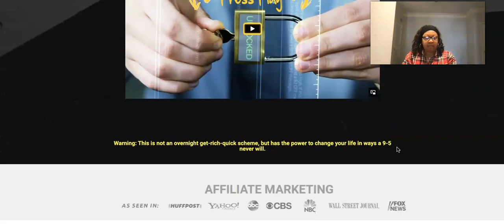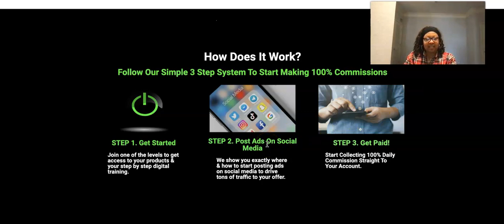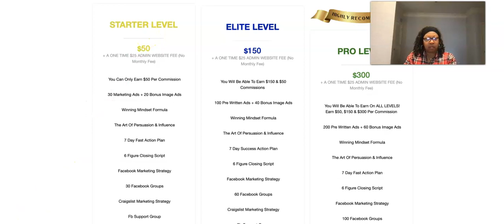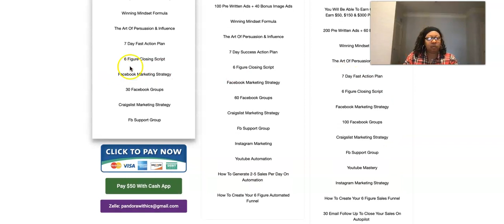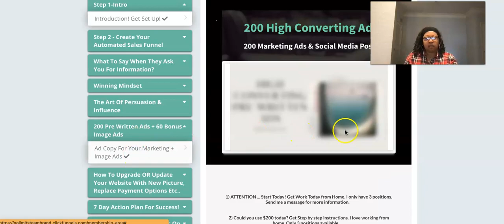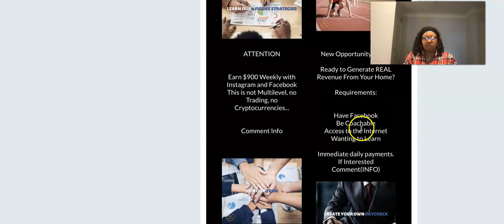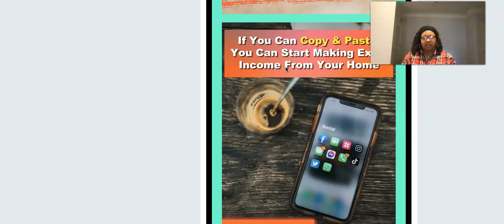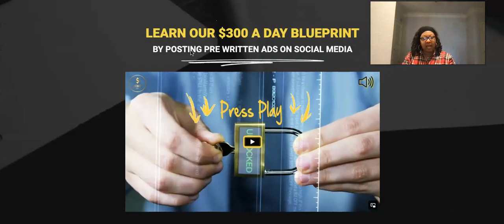How to Make $300 A Day Step By Step Copy and Paste Ads 2022 Affiliate Marketing For Beginners 2022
As an Affiliate you can sell the digital training packages and earn 100% Instant Commissions Anyway You Want. Step By Step Training

✅ Member to Member
✅ I provide 1 on 1 ongoing support & marketing resources

Join one of the levels to get access to your products & your step by step digital training.

✅ Marketing Systems:
1. IPS Marketing System The Conversion Pros 👇🏾

2. IPS Marketing System

✅ 1. Novatech FX- Hedgefund
Pay Day Every ROI Friday & Affiliate Commissions Saturday💰⤵️
Proven track record for 3 years. Professional Done For Trading.
Earn Passive Profits Avg 2-4% or up to 12% monthly
Cash Out Anytime You Want. No Expiration Dates

 ✅ 2. Solarium (Solar Investment Project)
        Renewable Energy
        Mon-Fri 1.8% Daily until 300% ROI ⤵️
           Get Started Low As $25
           Daily Withdrawals
          10% Referral income

✅  3. Mayotrade
     125 Day 3 Investment Plans Start Low As $50
     Pay 1.4%-2.3% daily profits

✅  4. Palm Alliance Management (This Is Not Trading Crypto or Forex )
0.83% - 0.85 Commissions Daily Payments Mon-Fri
0.90% Compounding Percentage (6-10 Months Compounding Duration) 4.5% Weekly ROI
Low As $100 To Start
✅ Traffic Source Solo Ads 100% Real Clicks from English Speaking Countries. No B.S.
Direct Mail Affiliate Marketing:
The Postcard Tycoon! Pays $300 Per Sale & High Ticket $1000 Per Sale Supreme Profit System
     Get Started Kit Includes 250 Postcards & 250 Leads & Personal Website
     Company Bonus: 500 postcards, 500 leads & 500 Stamps On Every 5th Sale
   My Bonus: 500 Leads on Peel n Stick Labels and your picture on your
    postcard. (optional)
✅  Automate Your Business with The Conversion Pros Marketing System Unlimited Autoresponder, Unlimited Capture Pages, Unlimited Contacts & Traffic Packages
EARN UNLIMITED $25 PAYMENTS EVERY FRIDAY!
✅ Get Your BIZ OPP Leads Here:
1. (Texting/Call Leads & Email Leads)